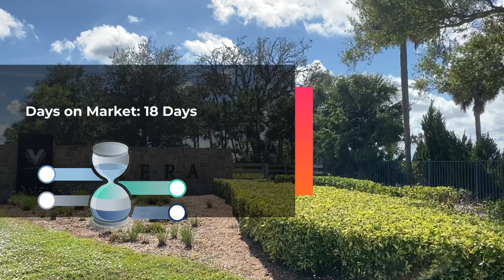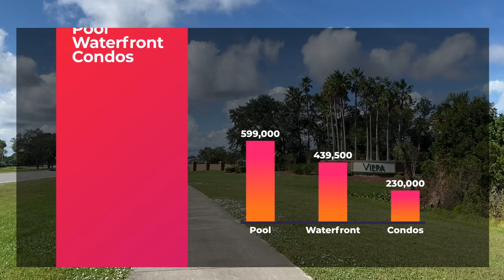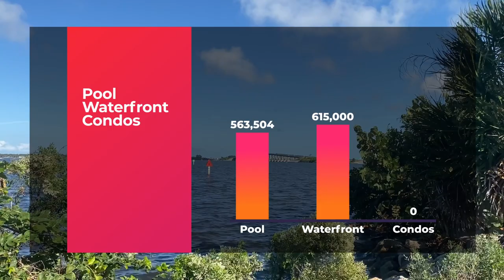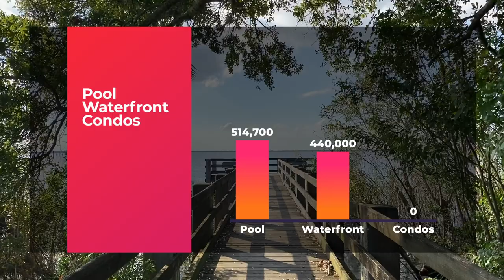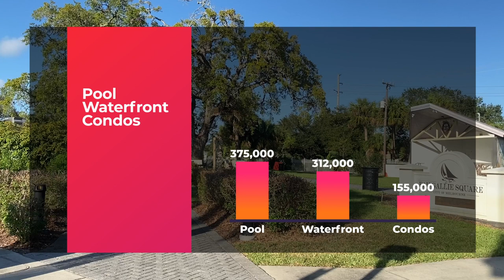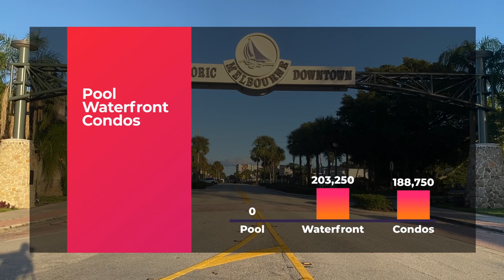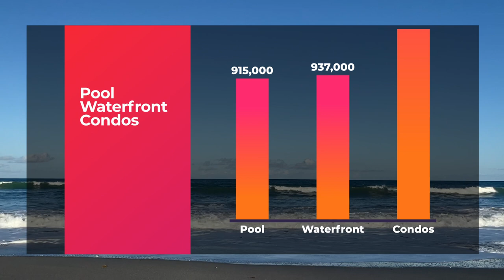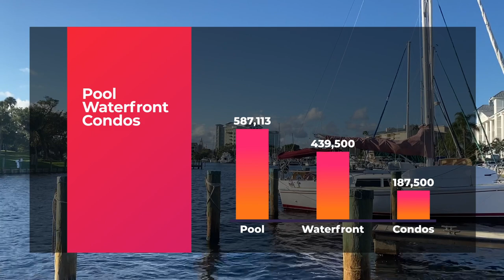Melbourne Florida Update (incl. Viera & Melbourne Beach, FL) - 11/2022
Hyper-local Melbourne Florida Real Estate Market Update, incl. Viera, Suntree, Pineda, Lake Washington, Eau Gallie, Central, Melbourne Beach and West Melbourne. We'll look at median sold prices, price per square foot, average days on the market and detailed prices for pool homes, waterfront homes and condos.

If you want to move to Melbourne or the Florida Space Coast and you have questions, schedule a free call:

✅ RESOURCES

The Ultimate Melbourne Florida Resource, including:

Downloads: School Ratings, HOA Guide & more
Melbourne, Florida Guided GPS Tour
Real Estate Trends
Special for Dog-Parents (eBook)
Moving to Melbourne, FL Guide
Video Gallery

I live here, I work here and I know the neighborhoods. So I’ll be happy to help you find your new home and assist you every step of the way.

Benjamin “Ben” Bodenschatz
Your Melbourne & Florida Space Coast Specialist!